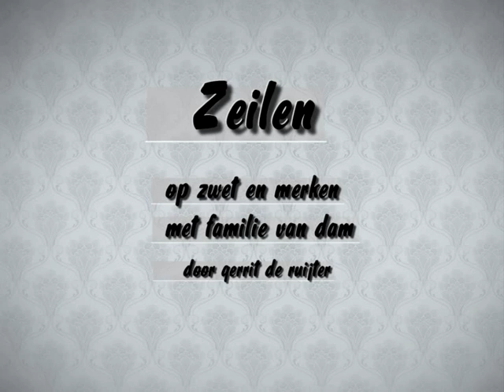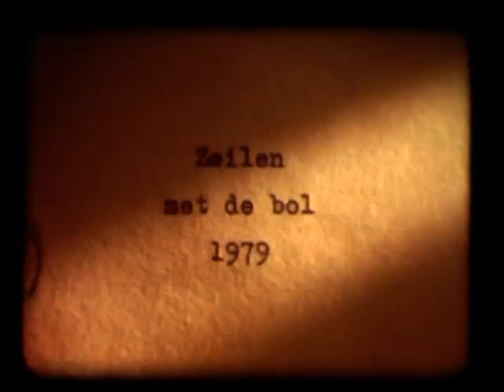Zeilen met Familie van Dam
Deze film is gemaakt, gedigitaliseerd en van geluid voorzien door Gerrit de Ruijter met een Paillard H8 filmcamera.